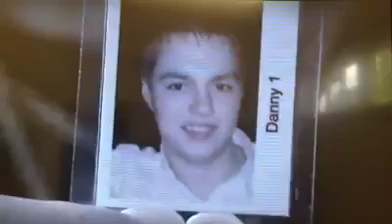BBC FB SASYK